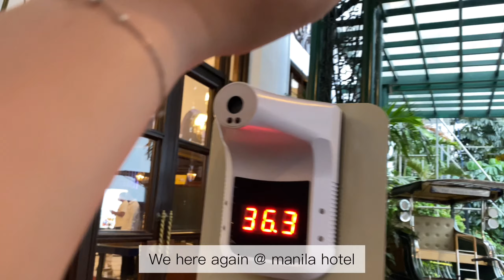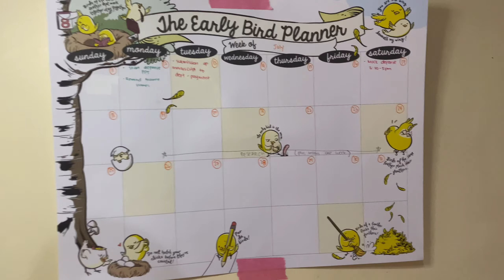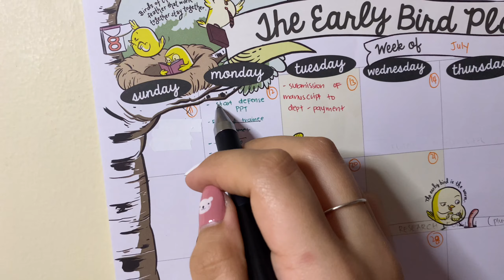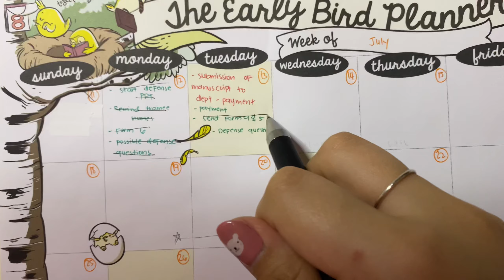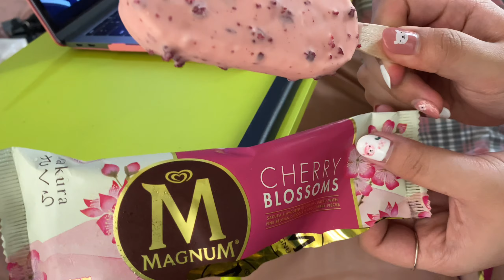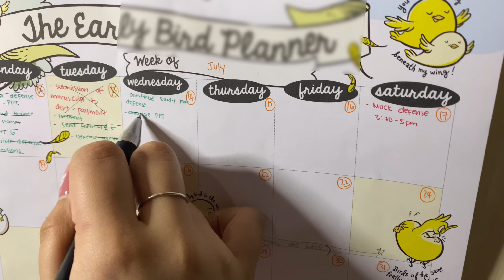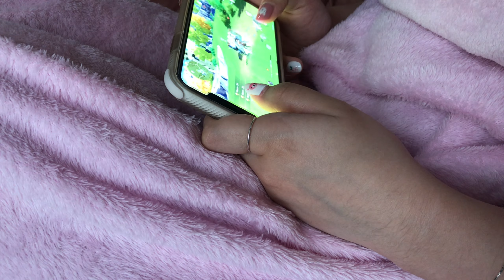(eng) College vlog | thesis research | sakura ice cream, egg mushroom rice, etc. | study vlog ph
HEYAH It’s me Bea! Welcome to another college vlog 🥰 Hope you enjoy watching!

Apps I used in editing: VLLO, Canva (for thumbnail)

Cameras used: Iphone 11 Pro Max